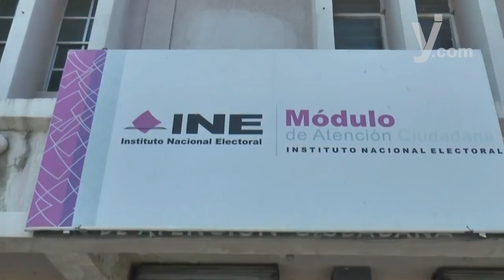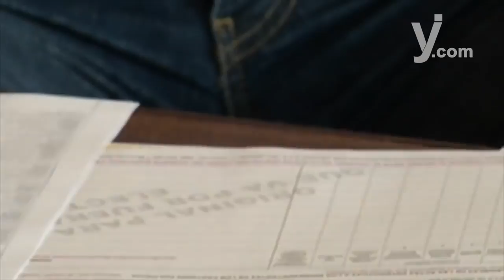¿Qué esperamos los ciudadanos este 2018?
Esperamos que cada quien como Juan Pirulero “atienda su juego”…